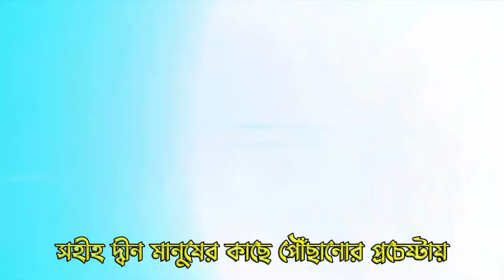সুন্নাহ আবমাননার ভয়াবহ পরিনাম (পর্বঃ ১) । শাইখ ওবাইদুল্লাহ বিন শাহজাহান । আসুন নবির সুন্নাহ মানি ।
আল্লাহ তাআলা মানবজাতির হিদায়াতের জন্য যুগে যুগে রাসুল পাঠিয়েছেন। সেই ধারাবাহিকতায় আমাদের প্রিয় নবী হযরত মুহাম্মদ (সা.) বিশ্ব মানবগোষ্ঠীর জন্য সর্বশেষ রাসুল। তিনি সকল জনগোষ্ঠীর জন্য প্রেরিত নবী। আরবী, অনারবী, সাদা-কালো সবার জন্য তিনি নবী ও রাসুল। তিনি সকল নবী ও রাসূলেরও নেতা।
আল্লাহ তাআলা বলেন, ‘অবশ্যই আল্লাহ মুমিনদের উপর অনুগ্রহ করেছেন, যখন তিনি তাদের মধ্য থেকে তাদের প্রতি একজন রাসুল পাঠিয়েছেন, যে তাদের কাছে তার আয়াতসমূহ তিলাওয়াত করে এবং তাদেরকে পরিশুদ্ধ করে আর তাদেরকে কিতাব ও হিকমাত শিক্ষা দেয়। যদিও তারা ইতোপূর্বে স্পষ্ট ভ্রান্তিতে ছিল।’ (সুরা আলে ইমরান, আয়াত : ১৬৪)
বর্তমানে বিভিন্নভাবে রাসুল (সা.) এর অবমাননা করা হচ্ছে, অথচ আমরা জানি না, এর পরিণাম কত ভয়াবহ। এ বিষয়ে আমাদের সঠিক জ্ঞান থাকা খুবই জরুরি। আলোচ্য প্রবন্ধে  রাসুল সা. এর অবমাননার পরিণাম ও শাস্তি সম্পর্কে সামান্য আলোকপাত করার চেষ্টা করবো।